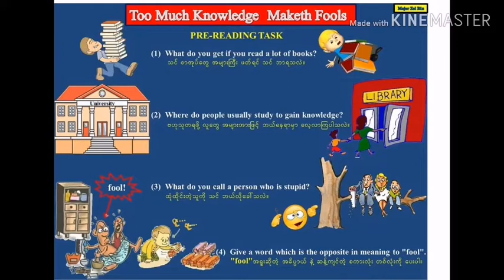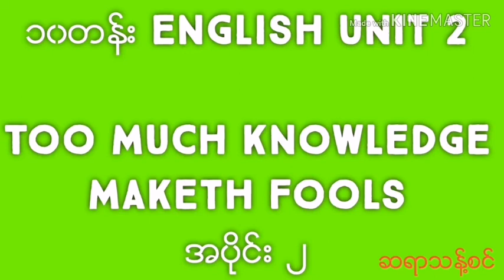10တန္း English Unit2 Too Much Knowledge Maketh Fools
Grade10 student english